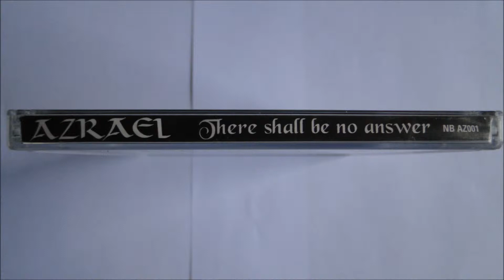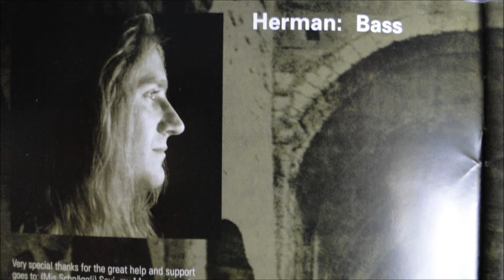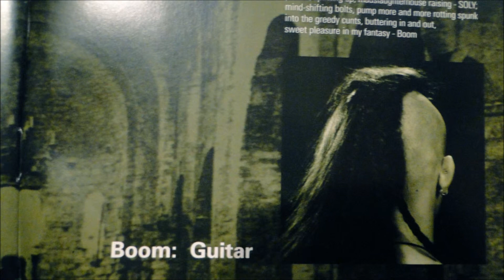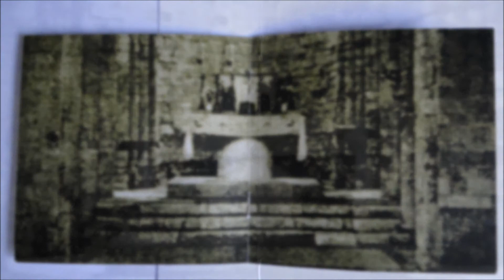Azrael - Reveal Adventis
Artist: Azrael
Album : There Shall Be No Answer, CD
Track : 4
CD : 1995 Much Music Promotion -- NB AZ001 * Distributed by Nuclear Blast